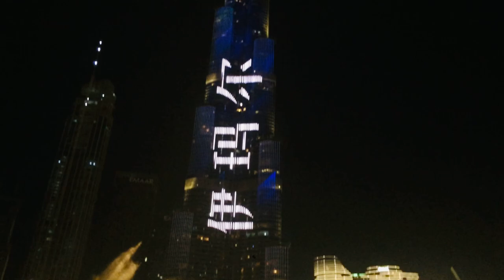Dubai Fountain 2022 (Arabic Song) اغنية عربية | Eida Al Menhali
Eida Al Menhali is an Emirati singer. He is also referred to as Aida al-Menhali. Known for his hit single "Motasoa," he headlined at the Mother of the Nation Festival in 2018 at the Abu Dhabi Corniche, Abu Dhabi. Al Menhali is also a composer and poet and often performs poetry without musical instruments.

Instruments: Vocals
Albums: Mahma Jara, Gharami 2012, Khaef Aleek, EIDHA 2009, Eidha Al-menhali 2013, mor

A captivating water, music and light spectacle in Downtown Dubai, The Dubai Fountain is the world's tallest performing fountain. At over 900 ft in length – equivalent to over two football pitches – The Dubai Fountain is situated on the 30-acre Burj Lake and performs to a selection of different melodies.

The Dubai Fountain is one of the best tourist attractions in Dubai. It is recognised as one of the world's largest musical fountain and attracts thousands of spectators every day. The fountain is located on the 30-acre lake in Burj Khalifa in Downtown Dubai, between Souk AI Bahar and The Dubai Mall.